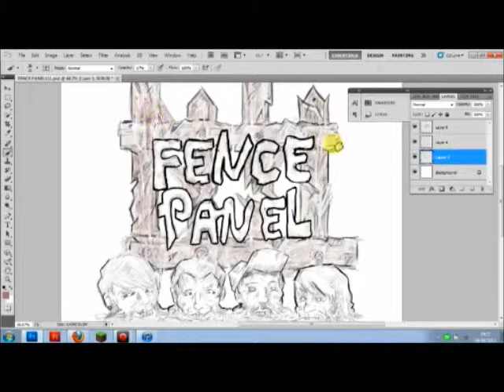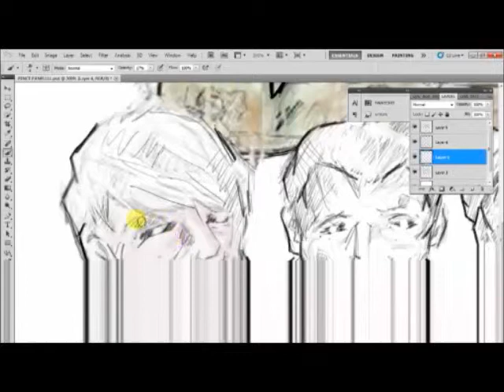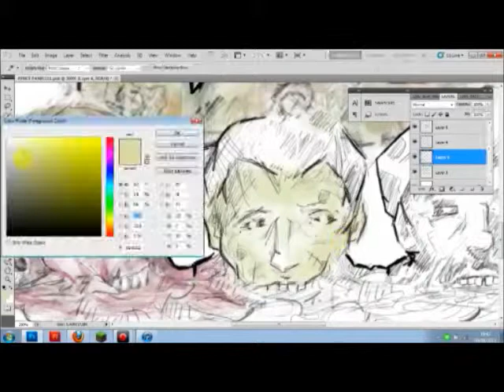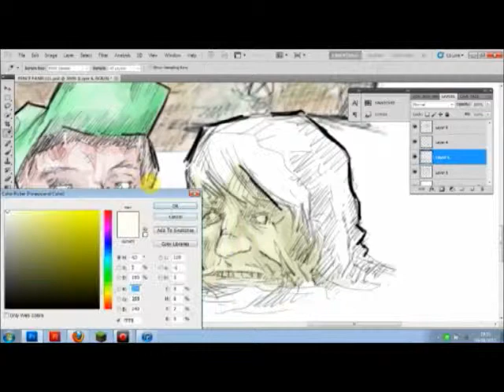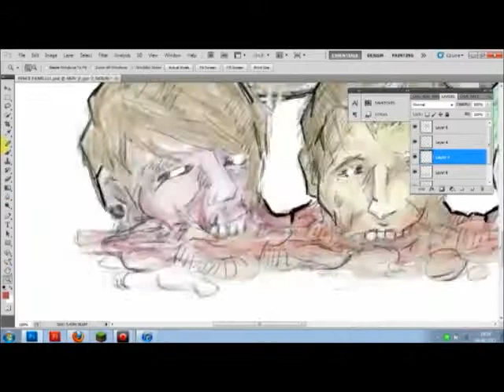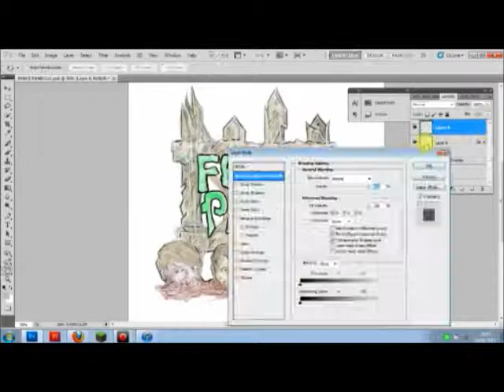BREAR-FencePanel Speed Coloring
Me coloring in an illustration that I made for a local band
Bands ft Cancer Bats/Caliban songs All I gave and RATS